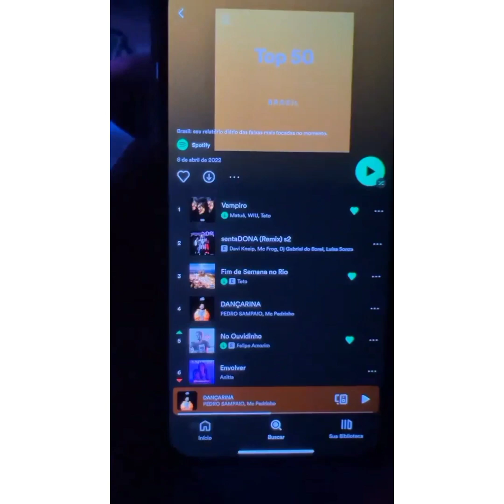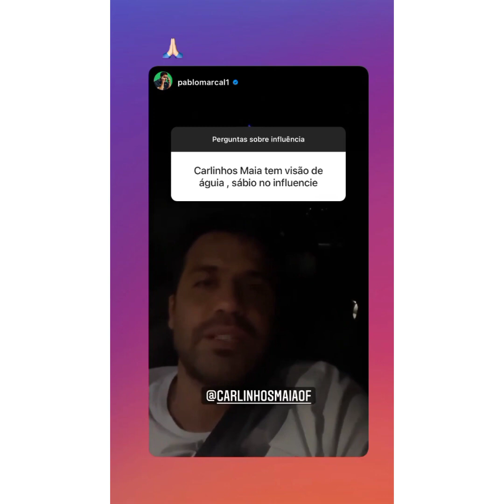DESPEDIDA DA TURMA COM MUITA ALEGRIA COM O NOVO DJ LUCAS ALBERT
ACREDITA COLEGA 👇 🌻

Siga as etapas para se cadastrar e receber até R$20,00 👇
1. Clique no link, copie o meu código de convite, baixe e instale o Kwai.
2. Vincule meu código de convite para receber dinheiro imediatamente e continue ganhando dinheiro usando-o todos os dias!

RESOLVEMOS TUDO👇
Residencial, Veicular (auto e moto), nutricional e fitness.Assistência 24 horas para funeral,